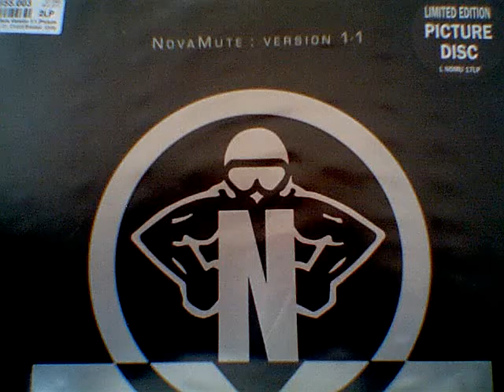Circuit Breaker - Overkill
NovaMute : Version 1.1